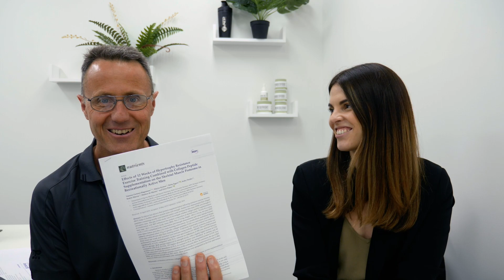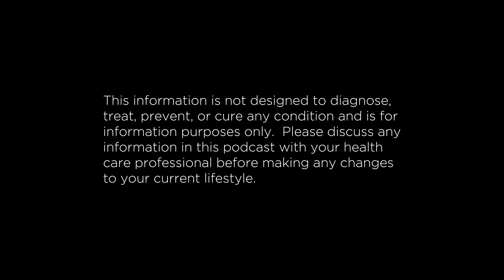Paper of the Week Ep48 - Effects of collagen on recreationally trained men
In this week's episode, Steve covers off on the recently published study using specific collagen peptide supplementation over 12 weeks vs placebo to study the effects on recreationally trained men.